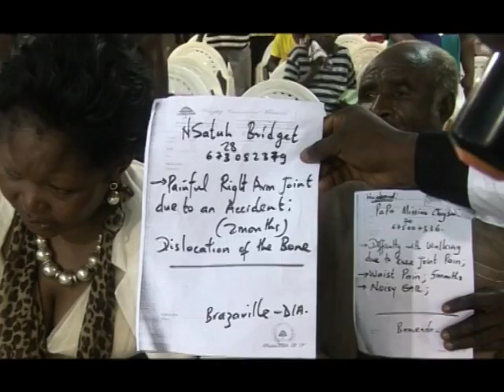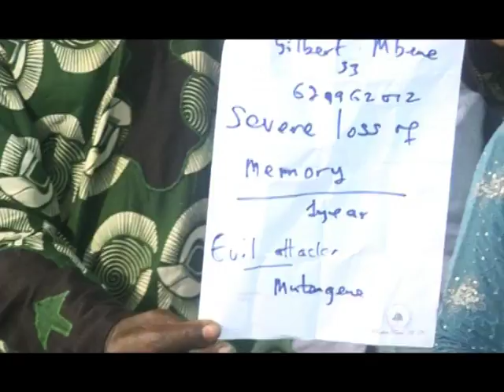Kingship Cameroon:prophet frank- helpless situations given life by the power of the Holy ghost